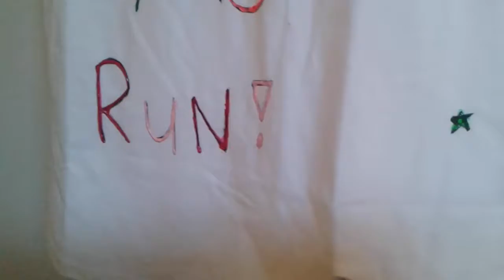Six kids in the House😳